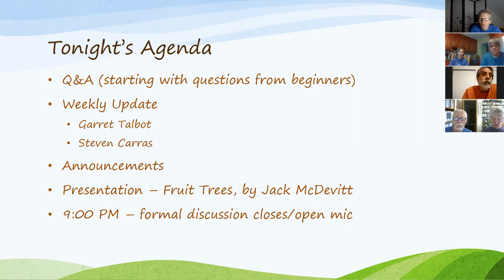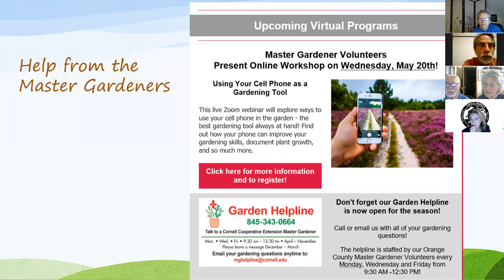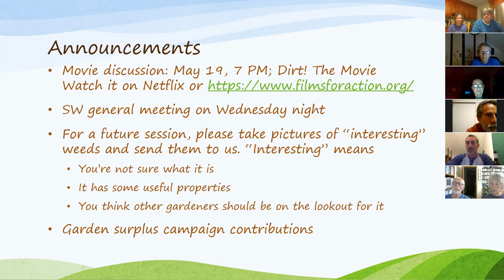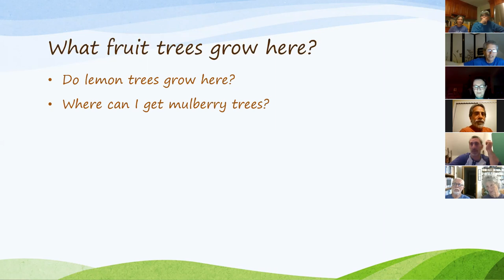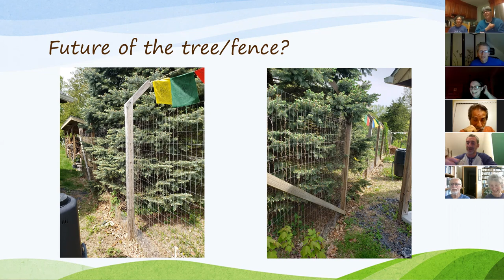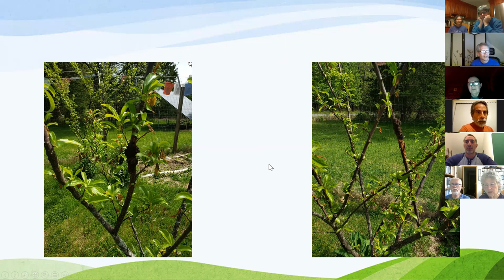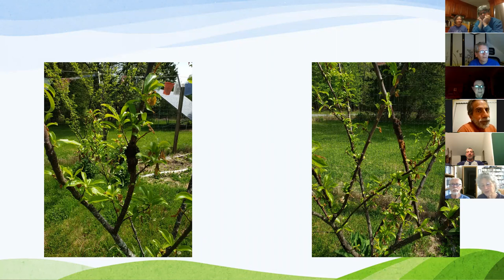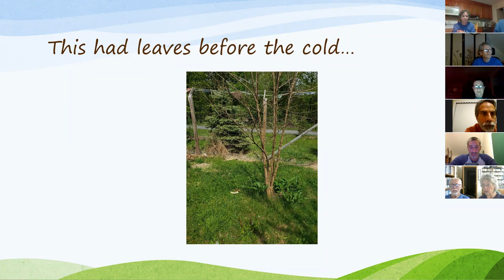E5: Sustainable Warwick Presents: Zoom Gardening Series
| Are you passionate about home gardening? You'll enjoy this this information presented in this fourth episode by our guests. Gardening challenges for home and community, particularly in the summer.